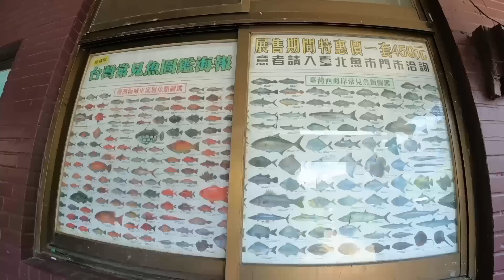Seafood STREET-FOOD In TAIPEI Fish Market --- Outstanding TAIWANESE Seafood! 🇹🇼🐟🦀🦑🦐 🇹🇼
So today we head to what is quite possibly the best wet fresh market I've ever been to, Taipei Fish Market! Located in the north part of Taipei, we head there by bus and then stumble upon a local park where older people were dancing, drinking beer & socialising. Such a chilled and relaxed vibe here, it was awesome!

Just a few minutes walk from the park was the market, and on first impression, this market has undoubtedly the most fish in one single place that I've seen. From giant squid to salmon to king crab, if you're looking for any seafood here, you're sure to find it.

This market is a city attraction in itself, and that's why I absolutely love wandering around and exploring these kinds of markets, I just love them!

After walking around the market I find a stall that serves cooked seafood, I sample some soft shell batter-fried crab, giant quid, egg fish, calamari & the famous Taiwanese sausage!

The street food vendor kept giving me freebies too! So friendly and hospitable to us foreigners!

I can't describe to you how delicious all of these foods are, but the highlight of this seafood tasting feast has to be the giant quid; lightly battered and cooked to perfection, the natural sweetness of this squid, is unlike anything I've had...ever!!

So this squid makes it to my number one seafood of all time!